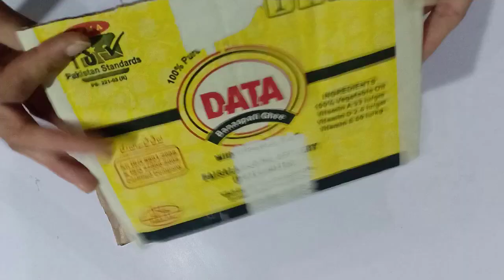DIY Photo frame // How TO Make Easy Photo frame At Home/ Easy Paper Craft/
Your support and feedback boost us to create amazing new stuff for you.